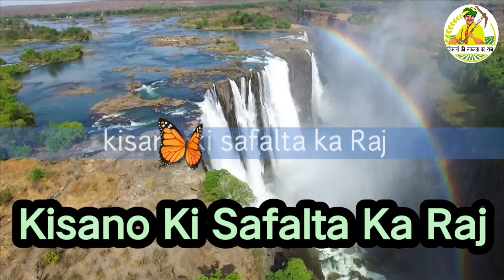kalash seeds hybrid bhendi KSP 1513 Karishma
Kalash seeds hybrid bhendi KSP 1513 Karishma very good product high yielding variety attractive green colour fruit suitable long transportation suitable all India very sort inter node distance